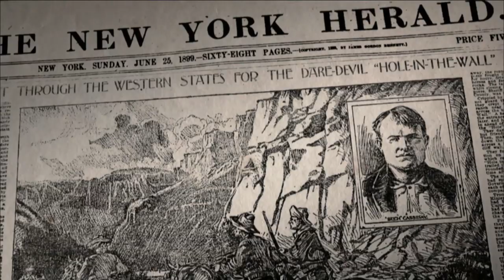Butch Cassidy & The Sundance Kid, Chapter 1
In an era in which cold-blooded killers such as Jesse James and the Younger Brothers terrorized the American West, Butch Cassidy, the Sundance Kid and their Wild Bunch gang took a smart and methodical approach to bank and train robbery.

Butch Cassidy & The Sundance Kid premieres February 11, 2014 on American Experience PBS.